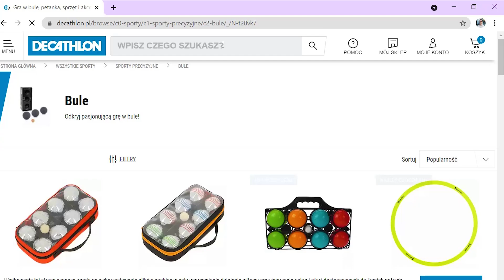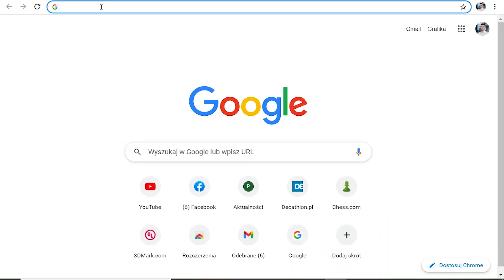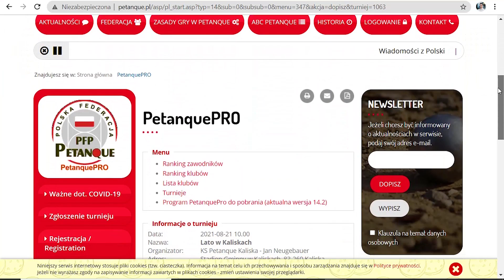GRA W BULE / PETANQUE RULES - ZASADY GRY, JAK ZACZĄĆ?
Zapraszamy na film, w którym przedstawiamy, co trzeba zrobić, aby rozpocząć swoją przygodę z grą w bule. Z naszego wideo dowiecie się gdzie można zdobyć sprzęt do gry, w jakich miejscach można trenować i przede wszystkim poznacie podstawowe zasady gry.